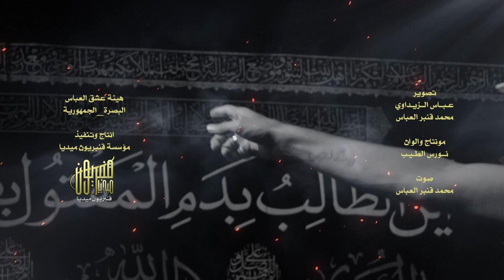ويلااه على زينب || ملا علي الجمالي ||هيئة عشق العباس مجالس محرم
حسابي على تلجرا

موكب شباب الحسين
ملا حسن خريبط
سيد فاقد الموسوي
سيد فلاح الموسوي
داعش الحشد الشعبي
قصيدة روعة
سيب سرخي
محمود كريمي
عباس نحن بحماك
ملا موسى الشغانبي
جعفر ابو اكبر
دقة عالية شعر
جميل ابو علي الشيباني
عمر لعنه الله
الشيعة يعبدون علي
لو زعل يحتار
فضيحة سيد فاقد الموسوي
عادل الامام
يوم عاشوراء
عباس اليوسفي
ايش اللي
مجرم قيمز
سيد سلام الحسيني
ملا موسى الشغانبي
فضيحة ملا موسة الشغانبي
ملا عمار الكناني
ملا قحطان البديري
اوي اوي يابو علي ا
حبك وراد اسمع الناس
ابو كيان الفارسي
الشاعر عبد الخالق المحنة
عباس الزيداوي
شعر جميل كلام روعة
بندرية حقيقة الشور
موكب غريبة زينب
موكب الاحزان ملا فاضل عواد
ملا محمد احيال ملا كرار البيضاني.حيدرالفريجي.هيئة لواء زينب قم المقدس. موكب عشاق الحسين.موكب محسن ابن فاطمة. سيد فاقد الموسوي.موكب شهيد الجمعة.ميرزا حيدر البراهيمي. عزاء الناصرية الموحد. موكب الاحزان. ملا فاضل عواد السماوي. ملا ميثم السماوي. موكب مصائب كربﻻء. ملا ابو طوعة السماوي. ملا مﻻتضى الوائلي .موكب دموع الزهراء. حقيقة سيد فاقد الموسوي. ملا وﻻء الحدراوي .سيدسﻻم الحسيني موكب دموع الزهراء. اقوية تسبيح سيد فﻻح الموسوي حيدر. موكب غريبة زينب. ملا عمار الكناني. ملا باسم الكربﻻئي. حسينية المرحوم داود العاشور .سيد فاقد يابو علي. ميرزاحيدر البراهيمي يايمة اه ياحسين يايمة
موكب قريب الضهور سيد فاقد الموسوي. حسن خريبط موكب قريب الضهور.حسن خريبط هيئة الصادق امين. دخولة موكب دخيل زينب .ملا موسى الشغانبي .سيد سﻻم الحسيني هيئة بدر الهواشم. تسبيح سيدفﻻح الموسوي.تسبيح علي رياض.تسبيح علي التواب. شور يراني.الحاج محمود كريمي.الحاج عبد الرضا الهﻻلي.موكب عشاق الحسين ميرزا حيدر البراهيمي هيئة راية العباس.علي شﻻل.هيئة عشق العباس.ملا علي ابو الحق. هيئة لواء زينب ملا حيدر الفريجي. تسبيح محمود كريمي .تسبيح الهﻻلي.هيئة احباب الزهراء. سيد فاقد موكب شهيد الجمعة. دخولة موكب دخيل زينب. ملا براهيم الشغانبي .ميرزا محمد البغﻻني هيئة لواء زينب. ملا عقيل الحريشاوي. ملا علي المحمداوي.دخولية موكب الاحزان السماوه.ملا بدر الخالدي .موكب غيرة العباس. ملا حسن خريبط. هيئة زمن العيبة. اقوية تسبيح سالم الحسناوي. هيئة شباب نور الحسين .ملا محمد حيال الناصري. موكب عزيزة الحسين رقية. سيد سﻻم الحسيني. ملا فاضل الحريشاوي.موكب عشق علي .موكب صرخة رقية. دخولة موكب عشاق الحسين .دخولية موكي قريب الضهور. ملا ستار الحجامي. ملا احمد الامي. تسبيح فاضل العبادي. محمد حيال الناصري راسك وذباحك سوي. ملا عبداللة الصالحي. الشاعر عبدالخالق المحنه ملا حيدر الفريجي هيئة عشق العباس .ابوهاشم الجعفري.ملا حسن الكربﻻئي.الشاعر عﻻء العيساوي.ملا عمار الكناني هيئة احباب الزهراء..دخولة موكب شهيدالجمعة.مسلسل المختار الثقفي.واقعة الطف.ملا فاضل الحريشاوي تطبير.هيئة انتضار الفرج. ملا باسم الكربﻻئي ولدي القمر.شيخ عباس الحلفي.

محركات البحث
هيئة لواء زينب
موكب شباب الحسين
ملا حسن خريبط
سيد فاقد الموسوي
سيد فلاح الموسوي
داعش الحشد الشعبي
قصيدة روعة
سيب سرخي
محمود كريمي
عباس نحن بحماك
ملا موسى الشغانبي
جعفر ابو اكبر
دقة عالية شعر
عمر لعنه الله
الشيعة يعبدون علي
لو زعل يحتار
عادل الامام
يوم عاشوراء
عباس اليوسفي
ايش اللي
مجرم قيمز
سيد سلام الحسيني
ملا موسى الشغانبي
ملا عمار الكناني
ملا قحطان البديري
ابو كيان الفارسي
عباس الزيداوي
بندرية حقيقة الشور
موكب غريبة زينب
موكب قريب الضهور سيد فاقد الموسوي. حسن خريبط موكب قريب الضهور.حسن خريبط هيئة الصادق امين. دخولة موكب دخيل زينب .ملا موسى الشغانبي .سيد سﻻم الحسيني هيئة بدر الهواشم. تسبيح سيدفﻻح الموسوي.تسبيح علي رياض.تسبيح علي التواب. شور يراني.الحاج محمود كريمي.الحاج عبد الرضا الهﻻلي.موكب عشاق الحسين ميرزا حيدر البراهيمي هيئة راية العباس.علي شﻻل.هيئة عشق العباس.ملا علي ابو الحق. هيئة لواء زينب ملا حيدر الفريجي. تسبيح محمود كريمي .تسبيح الهﻻلي.هيئة احباب الزهراء. سيد فاقد موكب شهيد الجمعة. دخولة موكب دخيل زينب. ملا براهيم الشغانبي .ميرزا محمد البغﻻني هيئة لواء زينب. ملا عقيل الحريشاوي. ملا علي المحمداوي.دخولية موكب الاحزان السماوه.ملا بدر الخالدي .موكب غيرة العباس. ملا حسن خريبط. هيئة زمن العيبة. اقوية تسبيح سالم الحسناوي. هيئة شباب نور الحسين .ملا محمد حيال الناصري. موكب عزيزة الحسين رقية. سيد سﻻم الحسيني. ملا فاضل الحريشاوي.موكب عشق علي .موكب صرخة رقية. دخولة موكب عشا
الفئة